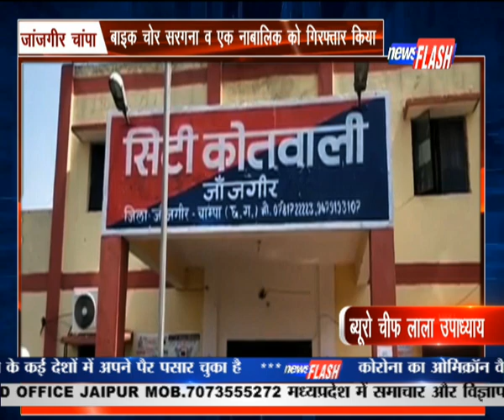जांजगीर चांपा : बाइक चोर सरगना व एक नाबालिक को गिरफ्तार किया | NEWS FLASH